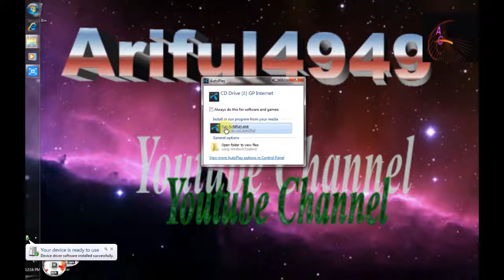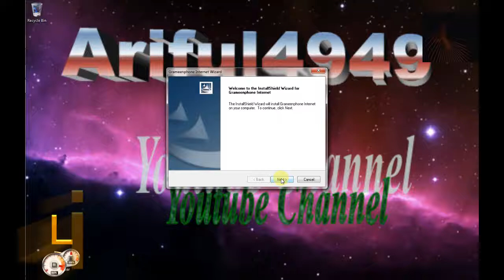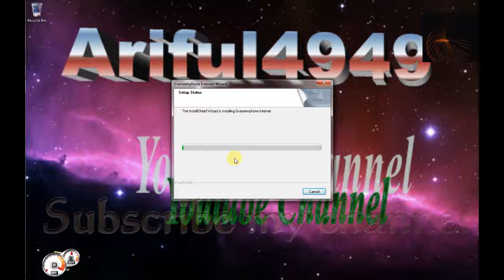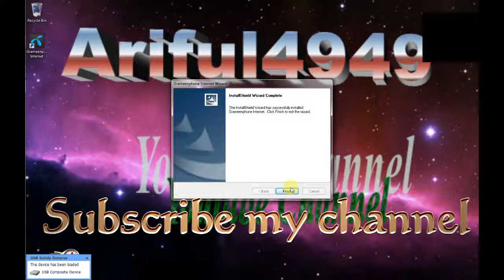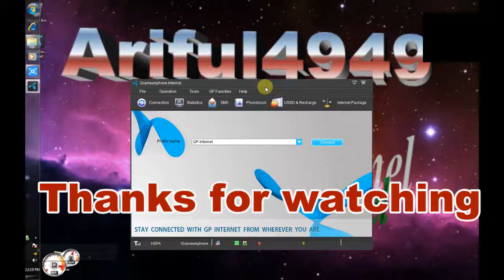How to setup grameen phone 3G modem in Bangla -by Ariful4949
If you want to work online, you will be able to do this by watching Grayen 3G Mode on how to setup this video  How to install GP Modem, কিভাবে জিপি মডেম ইন্সটল করবেন